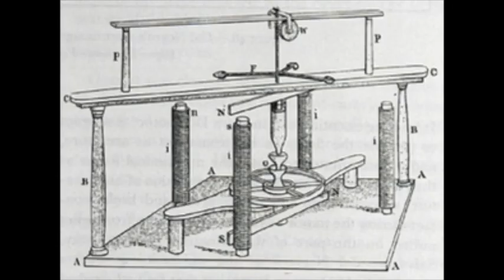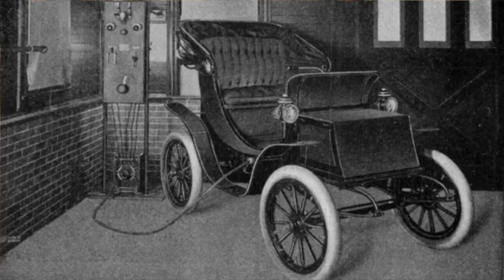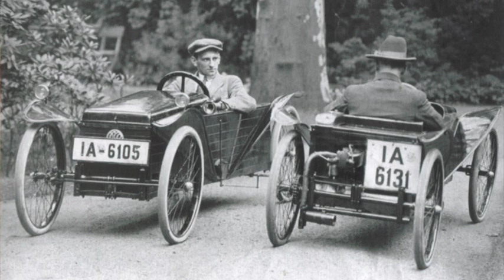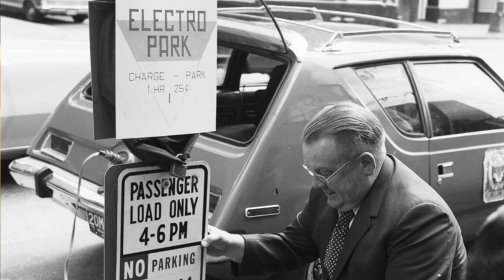Electric Cars Past and Present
A brief look at the history of electric cars.